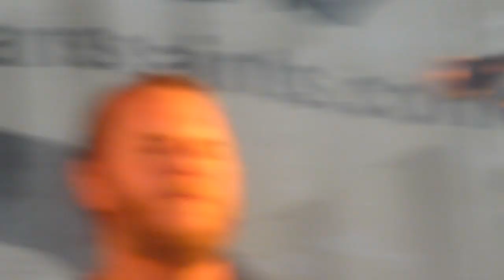DAVE JORDON AT SQUARE 2013-04-24 #2